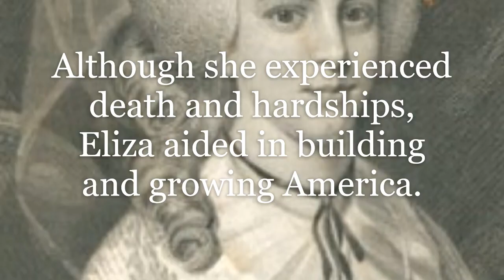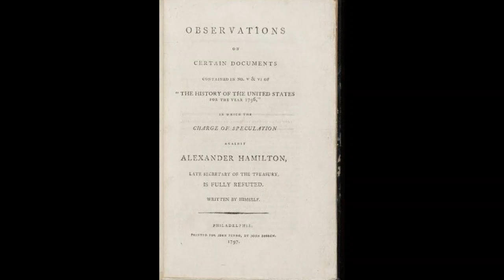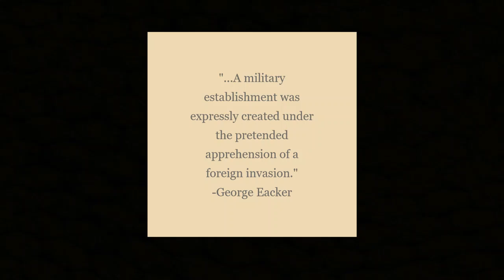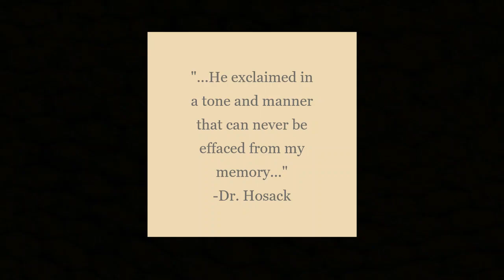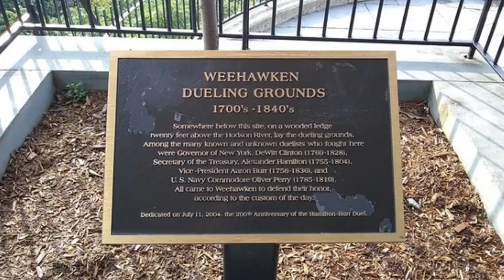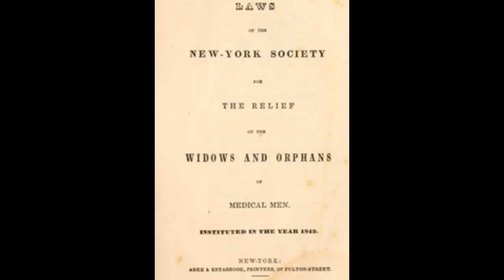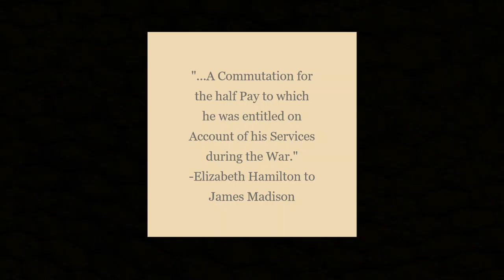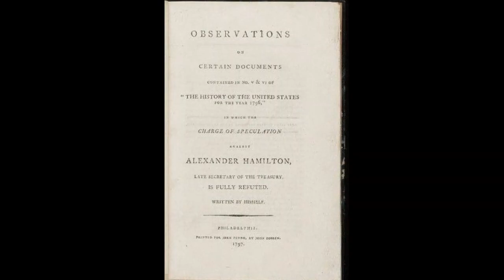Elizabeth Schuyler Hamilton: Triumph and Tragedy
Sydney Hinton and Leila Wickliffe's 2019 Capstone Project